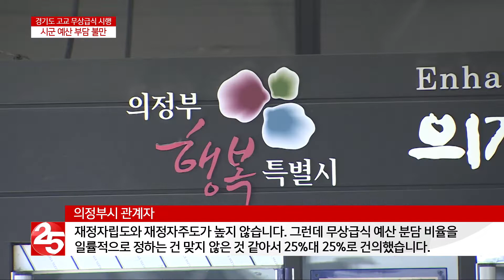경기도 고교 무상급식 시행 시군 예산 부담 불만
지난 2일부터 경기도 고등학교 무상급식이 시행됐습니다.
학생과 학부모들은 대체적으로 만족한다는 반응인데요.
사업비를 분담하는 경기도와 일선 시군은 누가 얼마를 더 낼 것이냐를 두고 마찰을 빚기도 했지만,
 다행히 무상급식이 차질을 빚는 일은 없을 것으로 보입니다.